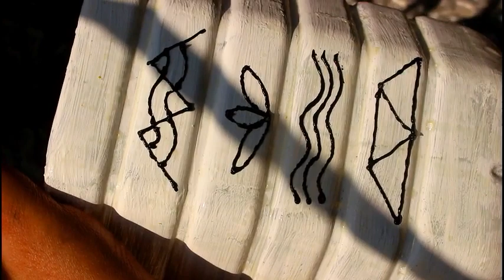প্লাস্টিকের বোতল দিয়ে ল্যাম্প এবং গাছের টব বানালাম / Best Out of Plastic Bottle / DIY Lamp & Planter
Hello! Hope you all are fine. As always I have tried to make the tutorial very simple and easy . I'm very pleased to you because of your love and support.

Are you an Art or Crafting company and want product reviews?